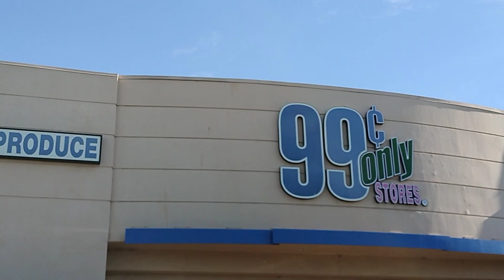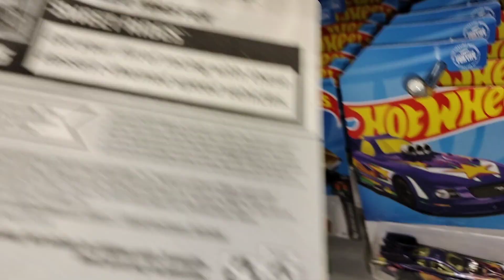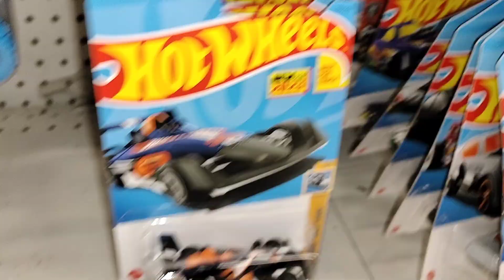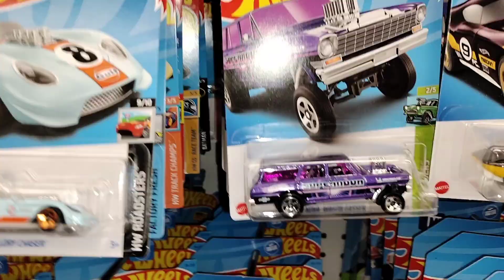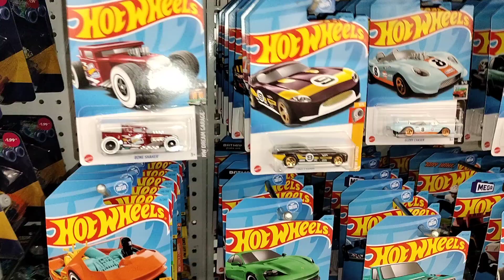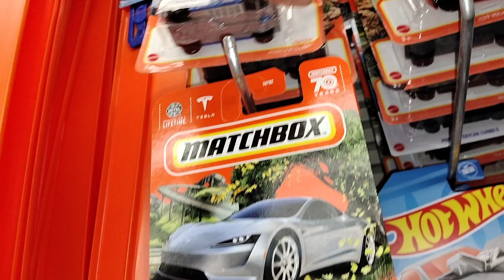🙂there ain't no crying while Hot Wheel hunting